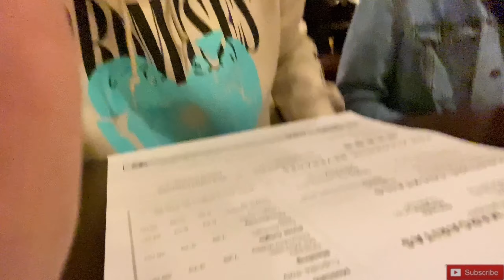This girl wanted me and this happened(must watch) 😂